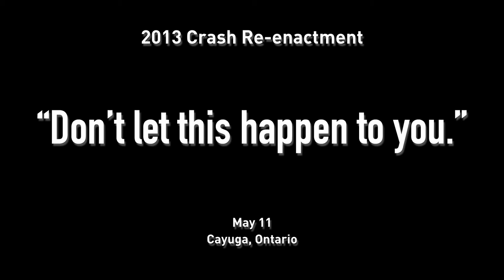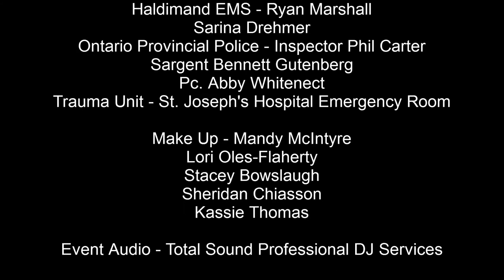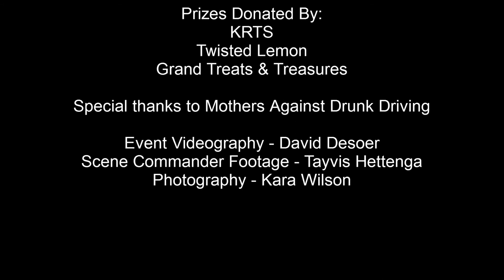"Don't let this happen to you" Crash Re-enactment in Cayuga, ON -- May 11, 2013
Presented by Cayuga & District Community Policing

Video Production by David Desoer of Oxblood Industries

Hald-Nor Credit Union
Ontario Power Generation
Road Safety Challenge (Ministry of Transportation)
Dufferin Aggregate
NEXTera Energy Canada
Cayuga Foodland
Cayuga Displays
Sachem
Hartwick Insurance
Slimon & Gallagher
Wilson Sports Photography
Oxblood Industries

-=[2013 Community Partners]=-
Students from Cayuga, Hagersville, McKinnon Park and Dunnville Secondary Schools
St. Joseph's Healthcare Hamilton, Emergency Team
Haldimand County
Haldimand County OPP
Haldimand EMS
Haldimand County Fire Station #4
Haldimand Norfolk Health Unit
Haldimand ATV Club
Crime Stoppers
Arrive Alive Drive Sober
Rush's Auto
Red Star
Total Sound Professional DJ Services
Mr. J's Taxi
Cayuga & District Chamber of Commerce
Hagersville Secondary - Communication & Cosmo Classes
Dunnville Community Theatre
Community Volunteers